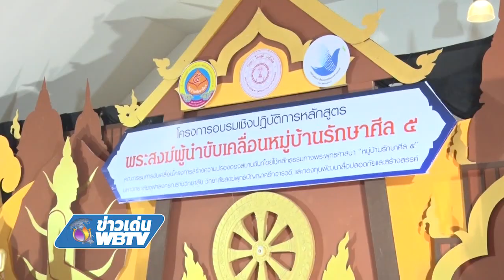ข่าวเด่น WBTV สร้างหลักสูตร พระสงฆ์ผู้นำขับเคลื่อนหมู่บ้านรักษาศีล 5